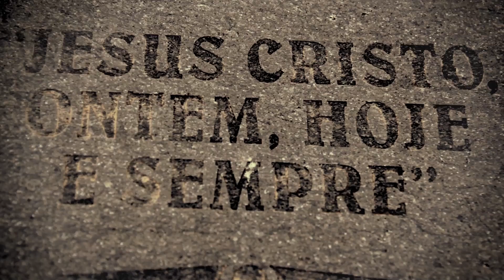De Valor a Vida - Sinal Vermelho (Video Oficial)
Produção: Ratones Films
Direção: Pernaman
Instrumental: Gordo